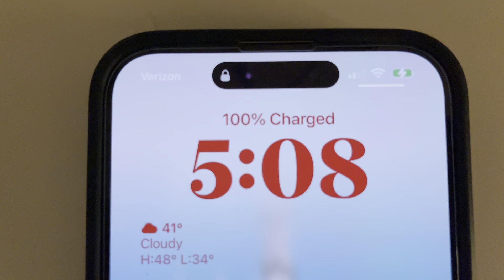DREAM COME TRUE! Baby's First Time at Disney!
We took our baby to Disneyland for the first time! It was a total DREAM COME TRUE!